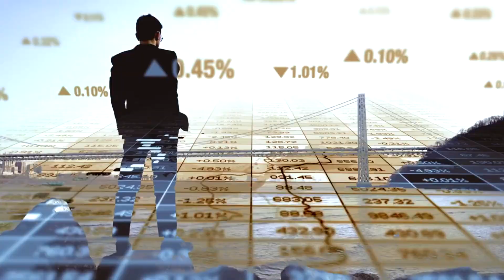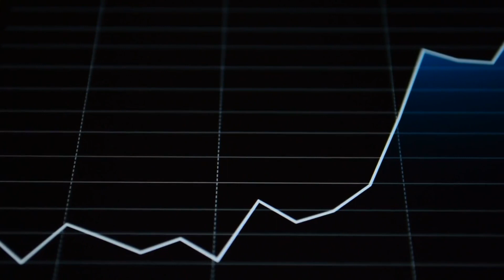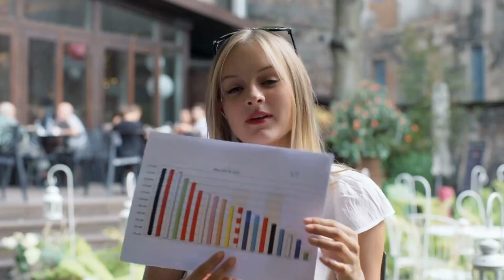Ignite Your Fitness Journey: Fueling Your Motivation for a Healthier Lifestyle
.In this few-minute video, we will dive into the world of fitness motivation, exploring strategies, tips, and inspiration to help you stay committed to your fitness goals